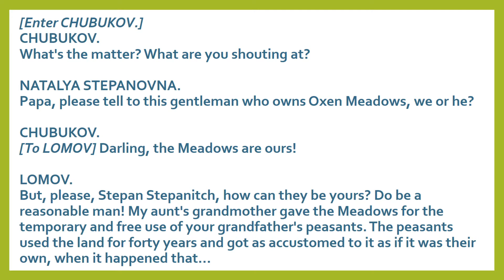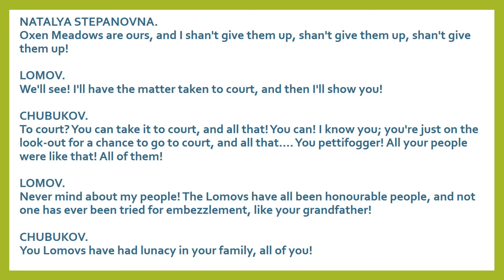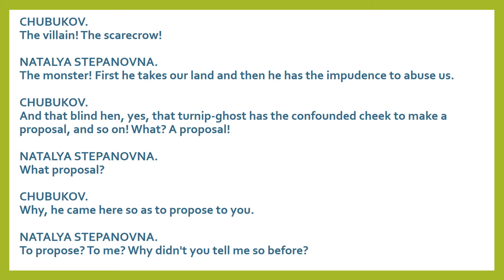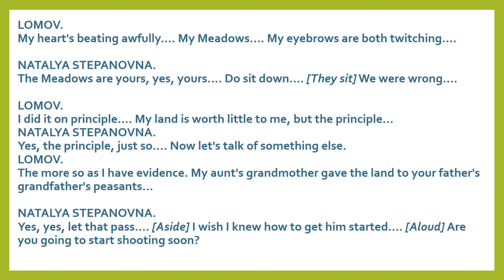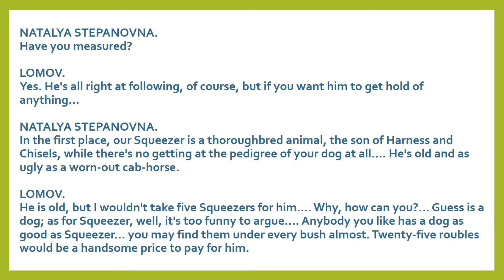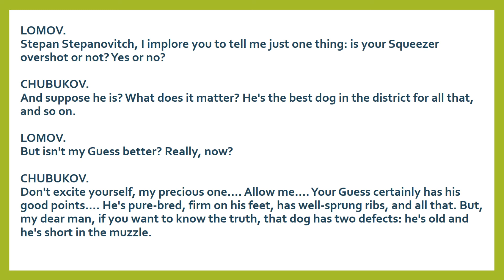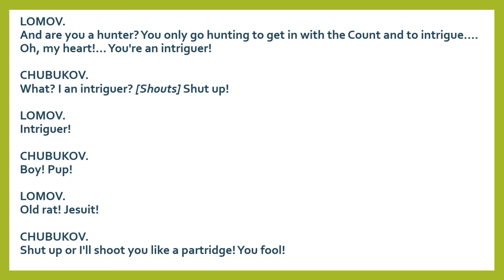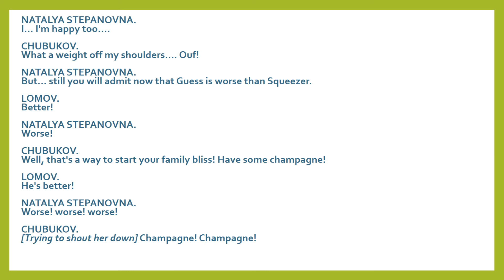The Proposal by Anton Chekov Part 2 line by line Bengali meaning & Explanation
In this class we will discuss the one act play The Proposal (Part 2)  by Anton Chekov. Line by line meaning & explanation of the dialogues have been provided for better understanding. The class will definitely be helpful  for the students of class XII (WBCHSE) and also for the students of Class X (CBSE).